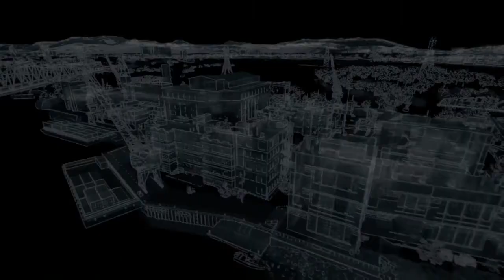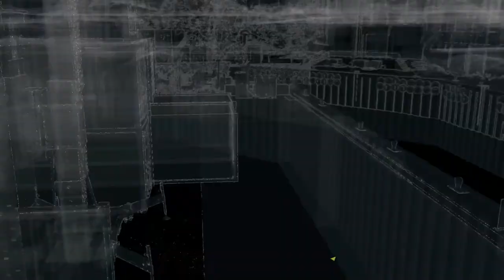WATCH DOGS playthrough part 34 turning on the power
hello to anyone watching this. I recently picked up Watch_Dogs and played around with the recording system on the ps4 and thought it would be fun to post a playthrough on here.